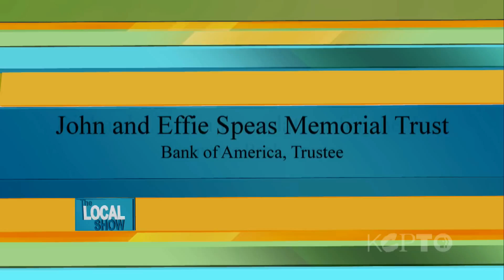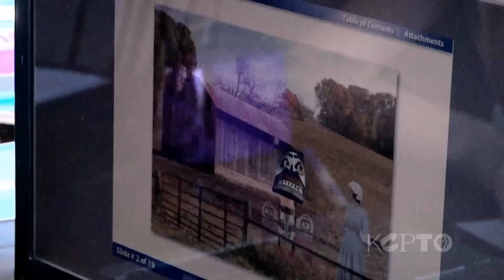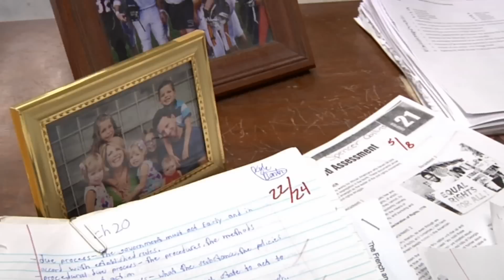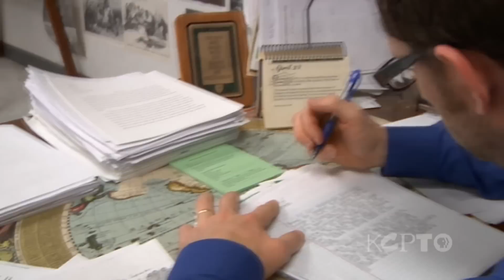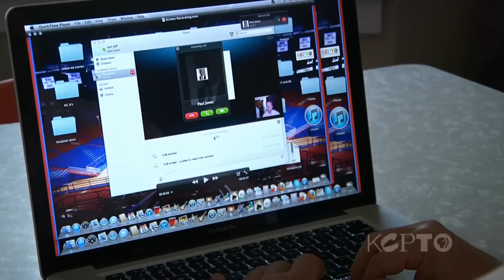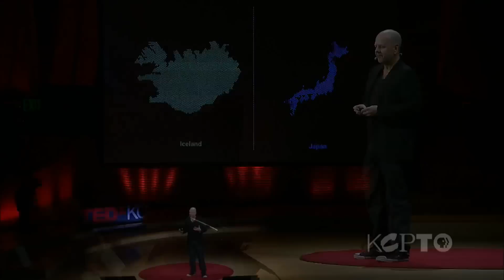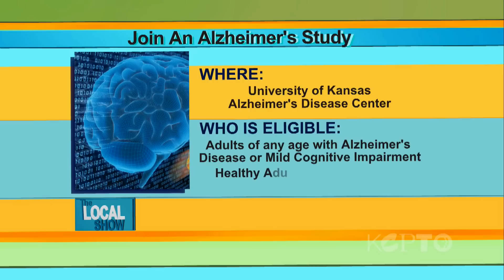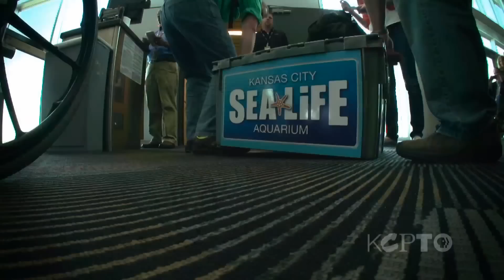The Local Show - May 2, 2013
This week: Home schooling, holding back Alzheimer's disease, TED talks, and how a sea turtle came to Kansas City.